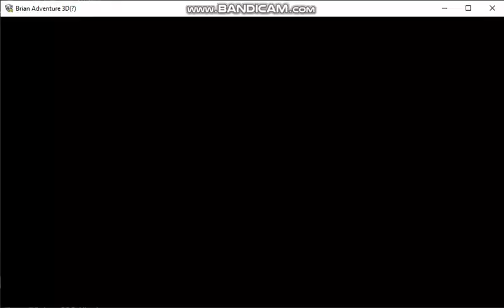Test Brian Adventure 3D (เอาจริงรึ?) #2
เกมที่ทำจากโปรแกรม Smile Game Builder นะครับ

เล่นเกมไบรอันตัวต้นฉบับได้ที่